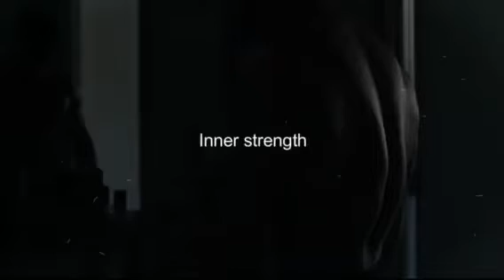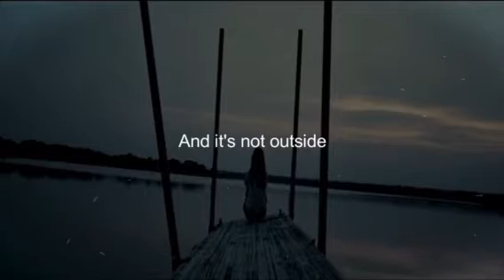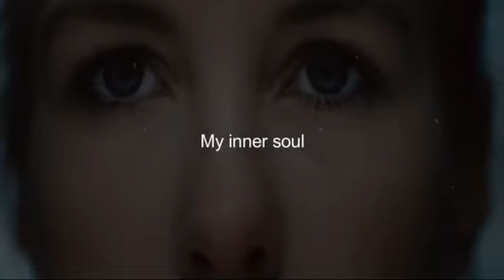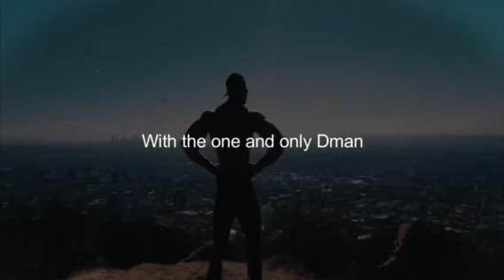Inner Strength - Motivational Video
Join us for videos filled with uplifting messages, personal development tips, and stories of progress and success. INSPIRATION DAILYMOTIVATION MOTIVATIONAL POSITIVITY KEEPGOING.